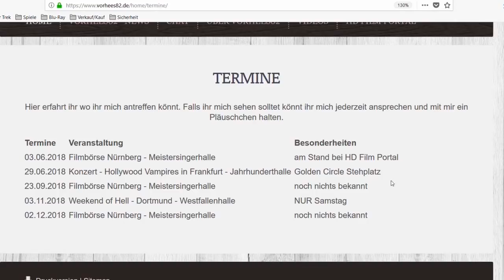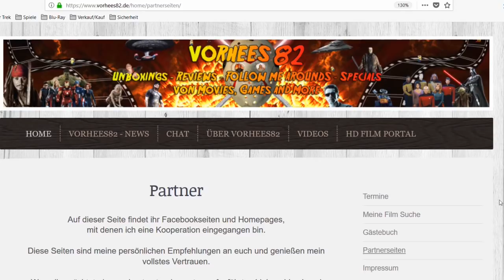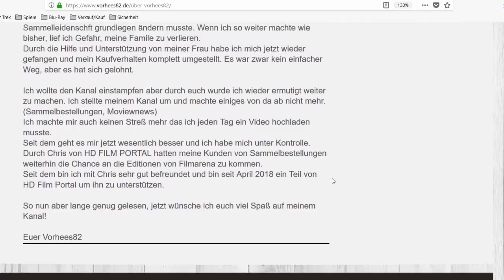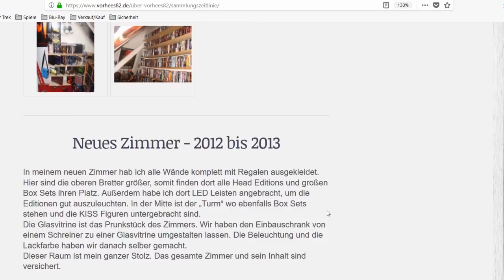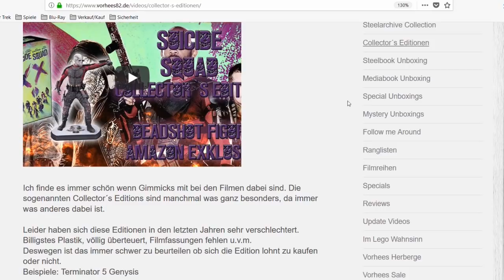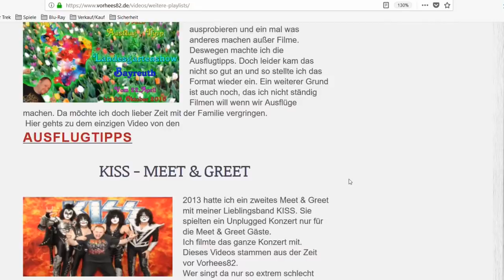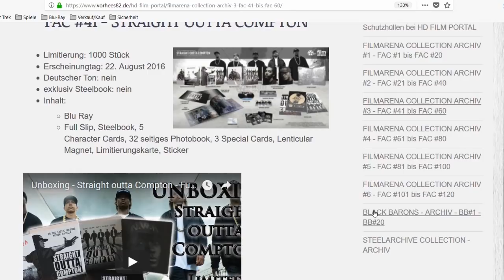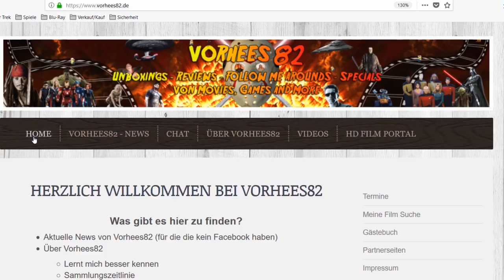Ich stelle euch meine neue Website vor!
Hier kommt ihr zu meinen Shops wo ich alles bestelle:
In diesem Video stelle ich euch meine neu gestaltete Website vor.
Ich erzähle euch alles von meiner Website was ihr dort alles finden und entdecken könnt!
Ich hoffe ihr habt Spaß mit dem Video und mit der Website und ihr stoßt noch auf Unbekannte Bereiche von meinem You Tube Channel.

Viel Spaß mit der Website.
Weiterhin wird an ihr noch gearbeitet, bitte habt noch Geduld bis wirklich alles perfekt ist.
Änderungen vorenthalten.

Euer Vorhees82